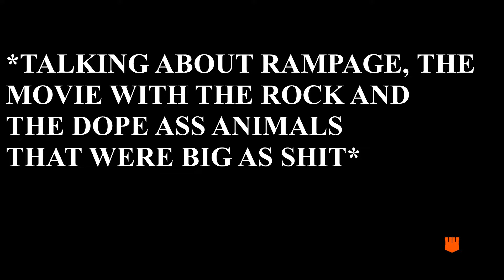That Ape Named Greg.